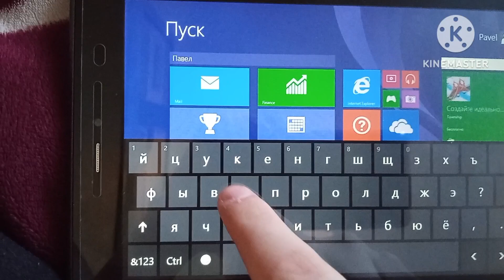Павел рекламирует Windows 8 часть 2